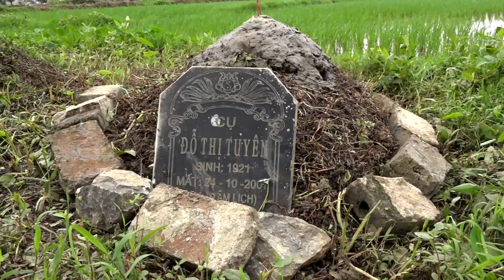Vietnam 9 2016 Ninh Binh